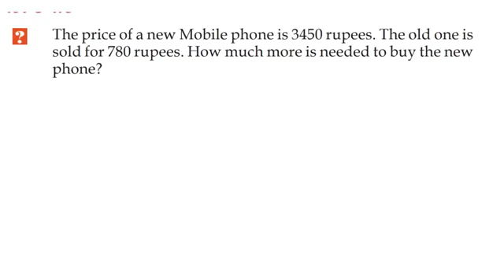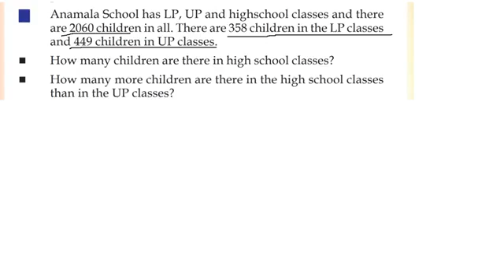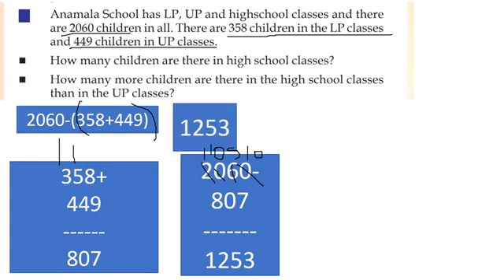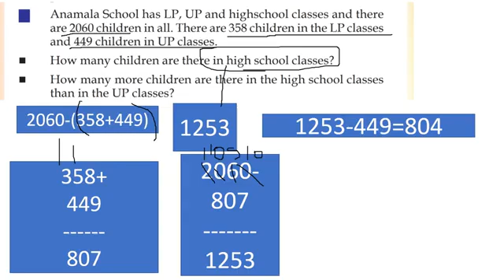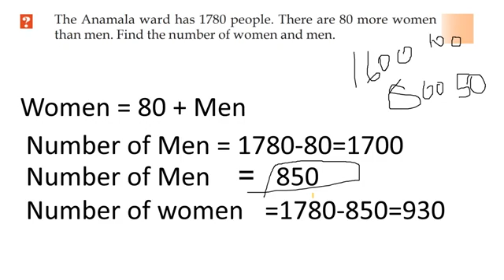CLASS 4 MATHS WORKSHEET/13 January 2022/EDUTEACHERKERALA